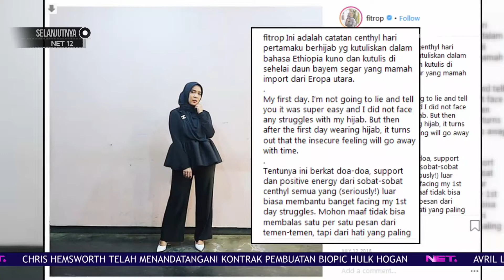Fitri Tropica Membentuk Sobat Paud Bersama Teman Teman Kajian